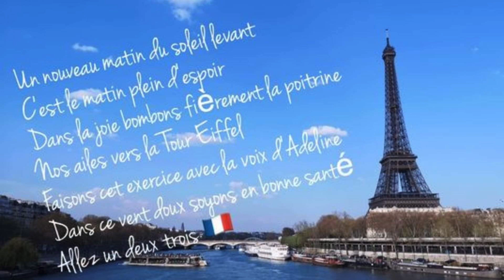Adelineのフランス語で毎朝ラジオ体操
L’exercice radio en français de tous les matins par Adeline?!
‹アドリーヌのフランス語で毎朝ラジオ体操›

「フランス語で毎朝ラジオ体操」は、フランス語講師アドリーヌがコロナ禍の自粛生活を機に始めた毎朝の習慣です。
SNSでつながって皆さんと一緒に1~20までの数字やその日のラジオ体操の回数など、フランス語を楽しく学びつつ、ラジオ体操しています！
世界中からのご参加の方々とのコミュニケーションを楽しみ、健康の喜び、継続の大切さを感じる毎日です。
この動画は、毎朝のラジオ体操の冒頭で流すオリジナルの動画として、［空間演出コーディネーター］Yuri IKEYAさんと初のコラボレーションで誕生しました。
これからのラジオ体操にむけて、ワクワク感いっぱいです！
Instagramライブ配信、facebookライブ配信、クラブハウスで一緒に
ラジオ体操を楽しみましょう。
フランス語でラジオ体操普及委員会 委員長
アドリーヌ（Nobue MORIHARA）

Performer : フランス語でラジオ体操普及委員会　アドリーヌ（Nobue MORIHARA）
Video production：Yuri IKEYA
Produce : Yuri IKEYA
Song title  Le vent doux de la saine  セーヌのそよ風
Composer : Kumiko UKISIRO
Piano : Kumiko UKISIRO

Special thanks : 驚異の女子会ティラノサウルス

clubhouse: @adeline75003

▼ 『驚異の女子会ティラノサウルス』2021年10月祭参加コンテンツです！
▼ 驚異の女子会『ティラノサウルス』 参加してみたい方はこちら

▼ copyright  特記事項を除き、全てオリジナルの画像・映像・音声を使用して おりますが 著作権等、動画に問題がある場合はこちらに ご連絡いただければ 改善・修正させていただきます。